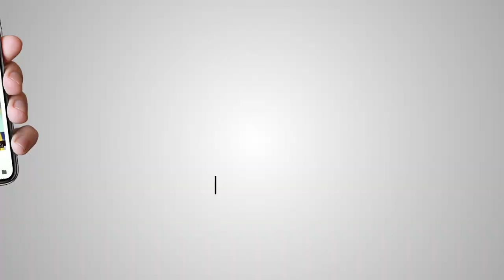ਕੈਪਟਨ ਸਰਕਾਰ ਨੇ ਲਿਆ ਇੱਕ ਹੋਰ ਵੱਡਾ ਫੈਸਲਾ, ਦੇਖੋ ਐਲਾਨ ਤੋਂ ਬਾਅਦ ਦਾ ਹਾਲ